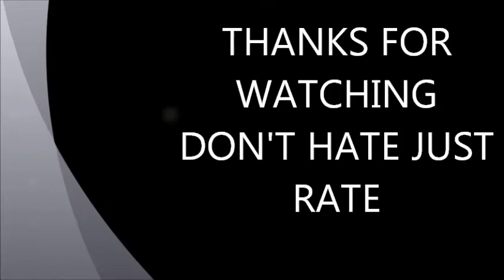Adventure Quest worlds 2017 codes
CODE STILL WORKS AND THANKS FOR THE VIEWS ...
weapon for aqw DragonKhan8234280